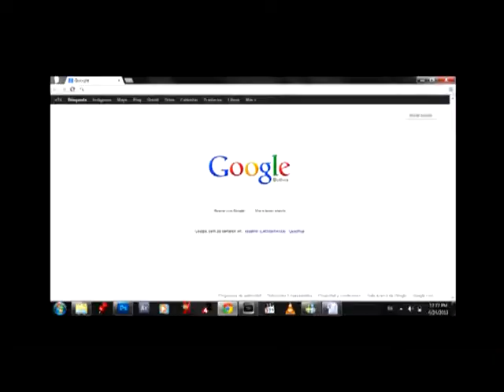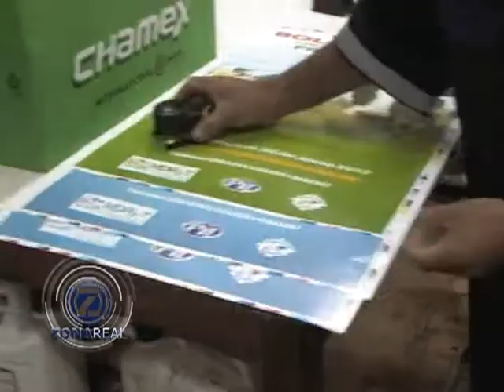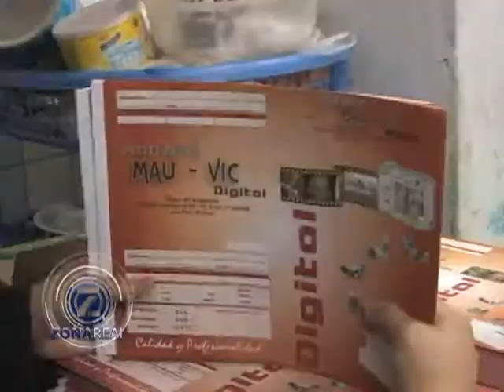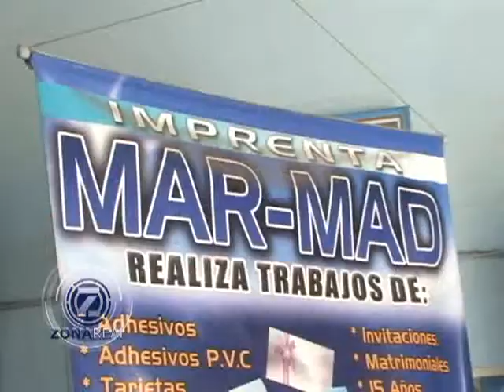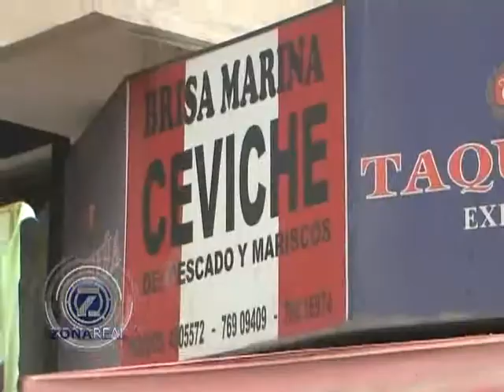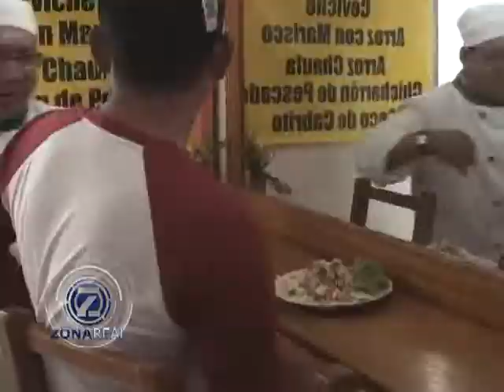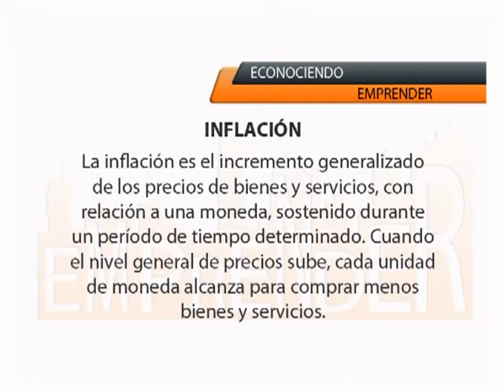ZONA REAL - PROGRAMA EMPRENDER 161 (24-06-13)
ZONAREAL es una producción de NEXOCOM SRL.